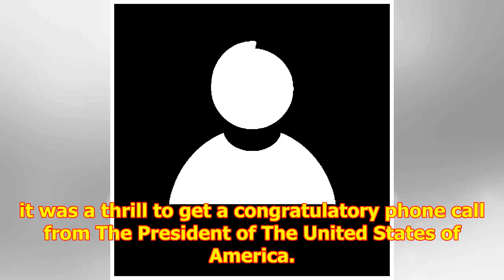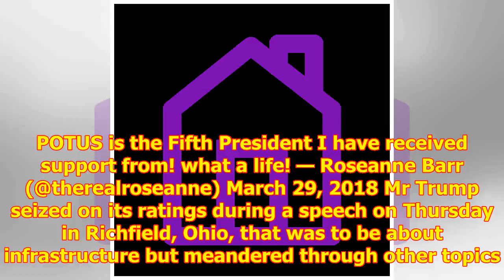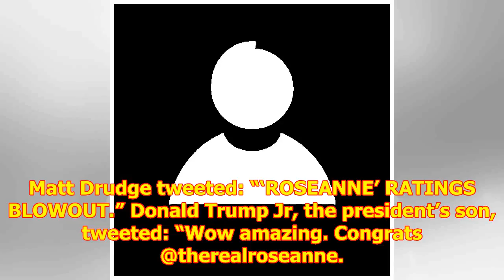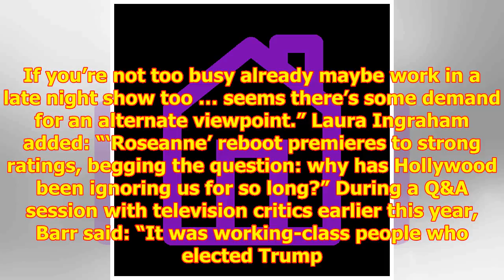Roseanne Barr ‘thrilled’ after ratings congratulations from Donald Trump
Roseanne Barr ‘thrilled’ after...